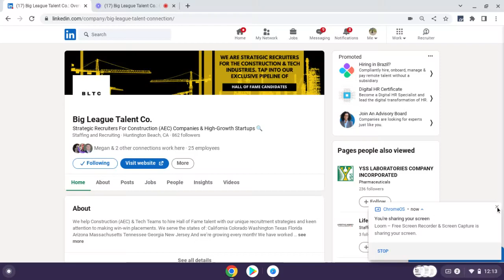Big League Talent Co Senior Estimator Norcal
We help Construction (AEC) & Tech Teams to hire Hall of Fame talent with our unique recruitment strategies and keen attention to making win-win placements.